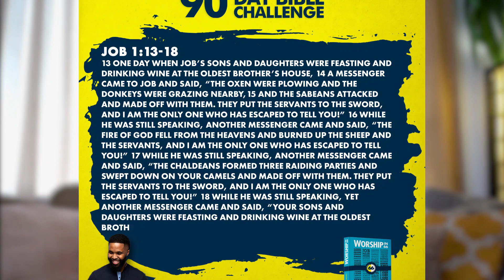Day 24 - Worship66 Recap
Worship Work: REFLECT on moments where it could've gone the other way, but God RESCUED you. SHARE your story with someone so they can have HOPE that God can do for them, what God did for you.

Worship Song: Worship Anyway (Cover Remix) - Shaun Saunders